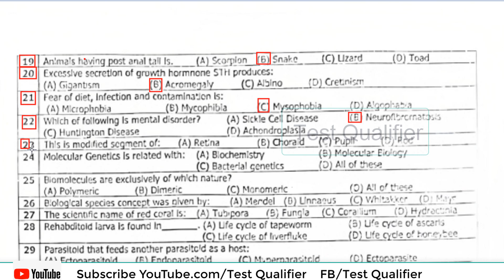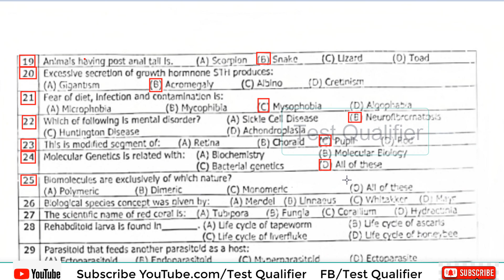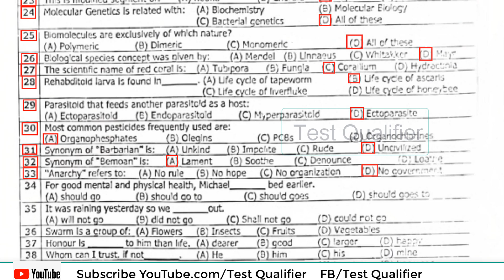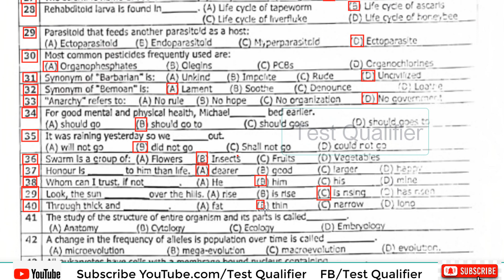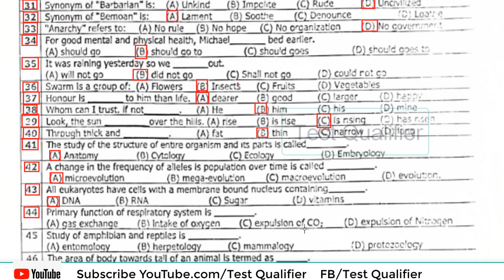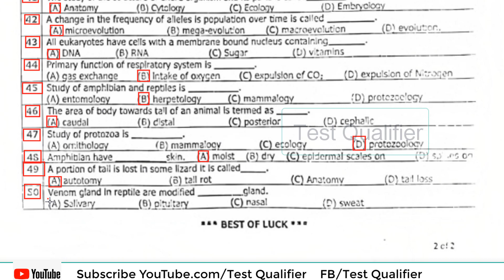SS Zoology (BPS-17) Part#02 Type#B D/03/06/2023